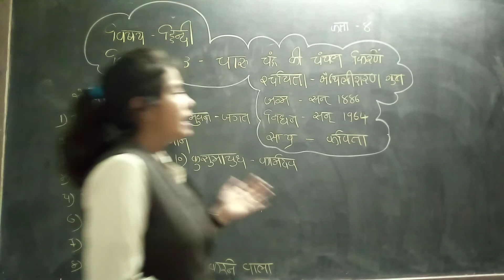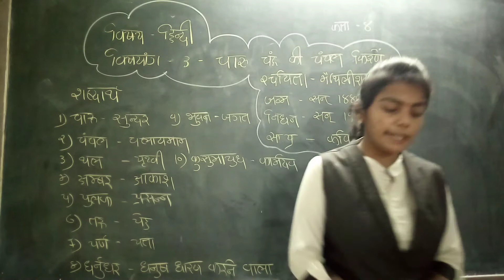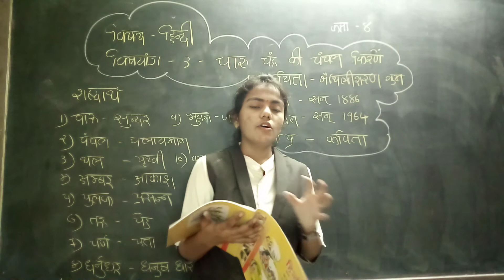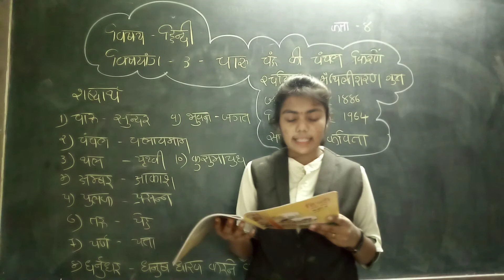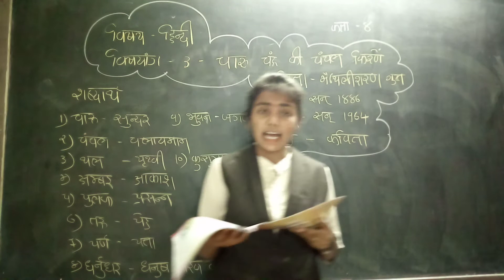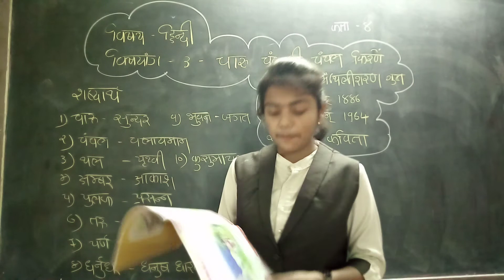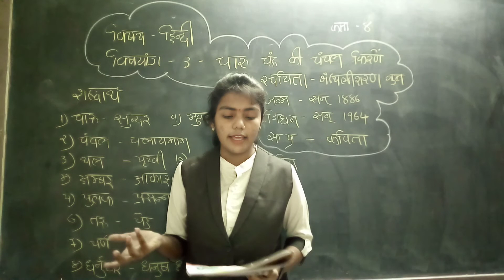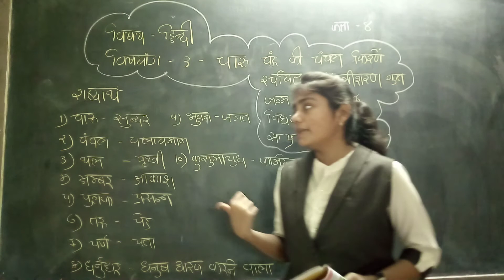std 8 hindi ch 3 vid 1h m